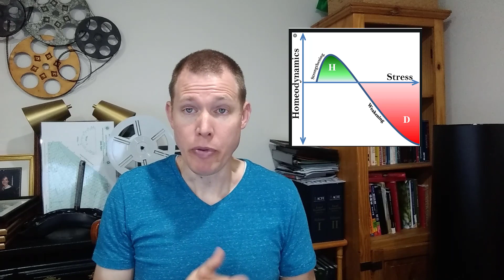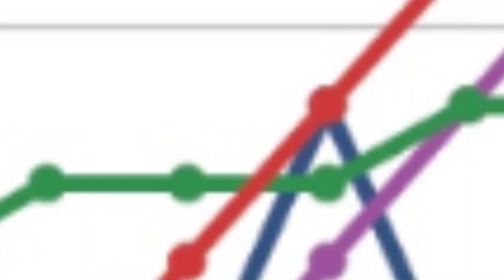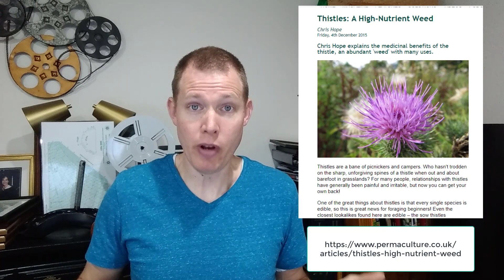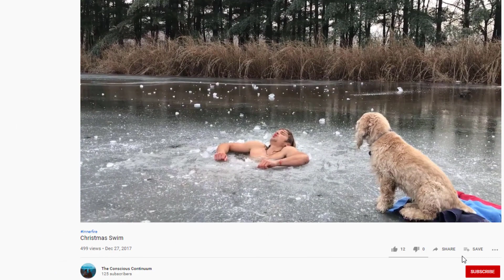Hormesis - When harmful in low doses is Healthy.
Did you know that harmful in low doses is healthy? It frequently is!  This video discusses hormesis.  Fasting, exercise, cold exposure, heat exposure, saunas, ice baths, and even eating vegetables - all expose your body to stresses that can be highly beneficial in the right dosage.